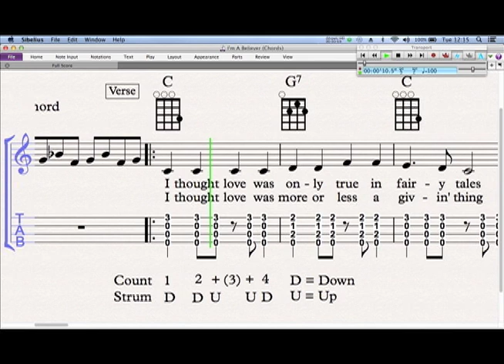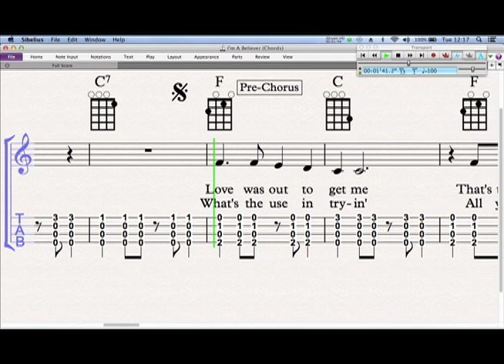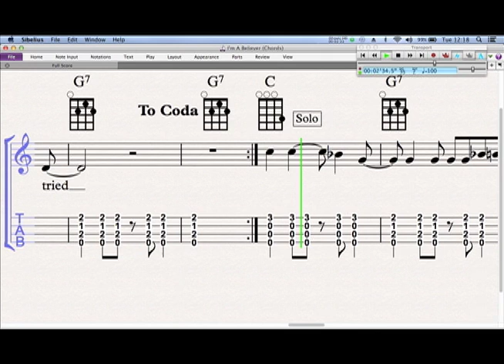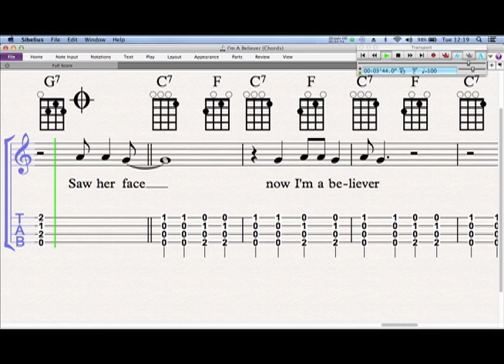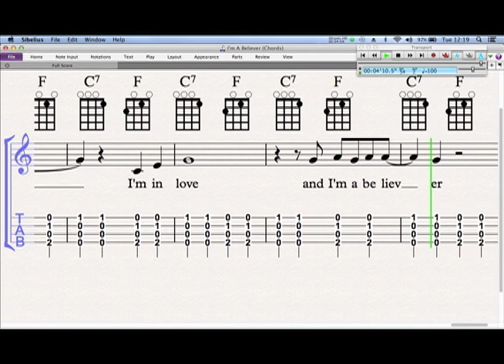I'm A Believer (Chords and Strum pattern)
Scrolling 'Play-Along' video with melody, chord boxes and strumming
pattern.
To download Tab go to uke-can-do-it.com